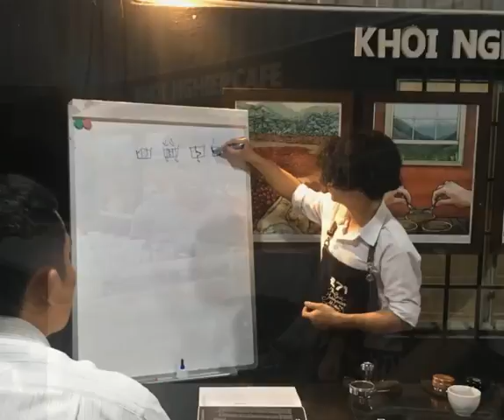Khóa học pha chế cafe cho người mới bắt đầu - Hồ Chí Minh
Bạn chuẩn bị mở quán cafe ? Hãy học pha chế cafe trước khi quá trễ !
Dự án kinh doanh cafe phải có sự chắc chắn. Về cơ bản, lớp học pha chế cafe này tập trung vào những kiến thức cốt lõi nhất. Nó giúp bạn có kiến thức và kỹ năng cần thiết để ra những quyết định thật an toàn.

Bạn không có nhiều kinh phí và thời gian để thử nghiệm đúng sai. Nếu ra quyết định sai lầm bạn sẽ phải đóng cửa quán. Quan trọng nhất bây giờ là bổ sung kiến thức đầy đủ trước khi ra bất cứ quyết định nào.

Và, bạn muốn học pha chế từ một chuyên gia kinh doanh cafe, có rất nhiều khách hàng đang sử dụng cafe thành công (đông khách), hay là từ những trường lớp lý thuyết suông ?

Chào mừng bạn đến với lớp Cốt Lõi Của Espresso.

Nội dung của lớp học bao hàm các kiến thức cực kỳ quan trọng với chủ quán cafe như :

Phân định sự khác biệt giữa Cafe pha bằng phin – Cafe pha bằng máy
Phân định sự khác biệt giữa Máy pha cafe nhỏ – Máy pha cafe chuyên nghiệp
Kỹ năng pha cafe espresso chuẩn Quốc Tế
Phân định sự khác biệt giữa Pha espresso kiểu Ý và Pha espresso kiểu Mỹ
Pha chế đúng chuẩn : Espresso – Cafe đen – Cafe sữa – Cafe sữa tươi